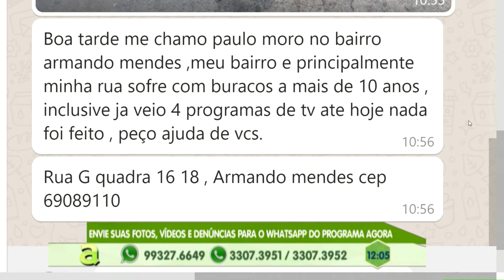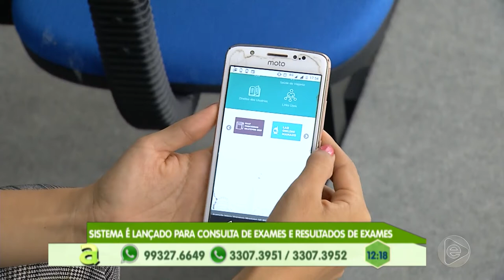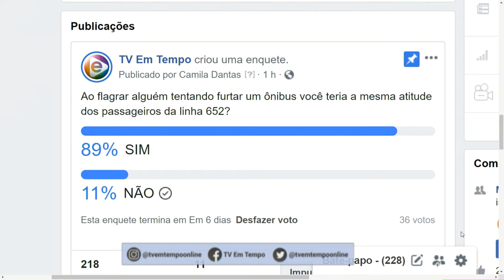Programa Agora (11.09.2019) 02º Bloco